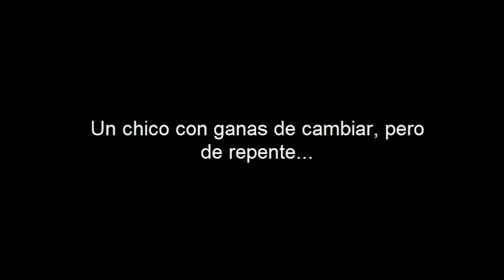El otro Barrio